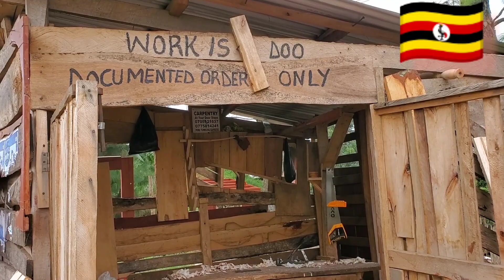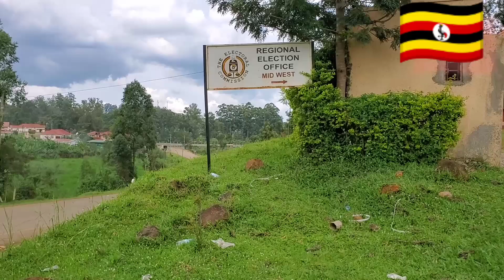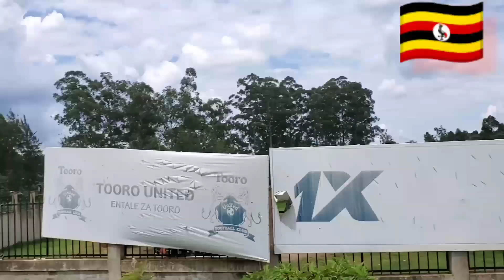Village life in Uganda Africa🤣🤣 | Inside the Beautiful african village in uganda | video.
african vlogs | african vlogs in uganda | africa | #2024 | africa vlog | african blogger | african vlogs 2023 | how Fortportal city will look like in 2024
african vlog in india,
african vlogs in malayalam,
african vlogger,
south african birth vlogs | baecation vlogs south african youtubers | african video comedy | african cooking videos,
african couple vlogs | african country vlog hindi | neelu african vlogs | african videos on youtube | african open video | africa ofw vlog.